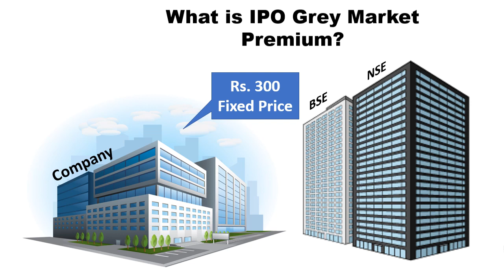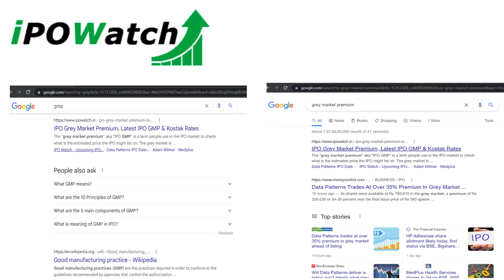What is Grey Market Premium or GMP? | How Does IPO GMP (Grey Market Premium) Work - IPO Watch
Whomsoever are connected with the Stock Market of India will definitely know about the IPO. But IPO subscription or retail investors have to participate in the IPO it is based on the financials of the company, market sentiments, or trends and the important factor is Grey Market Premium or GMP of that IPO.

In this video, We will discuss key terms related to grey market Premium or GMP.

So here We will explore What is GMP, How IPO GMP works. So watch the video till the end.